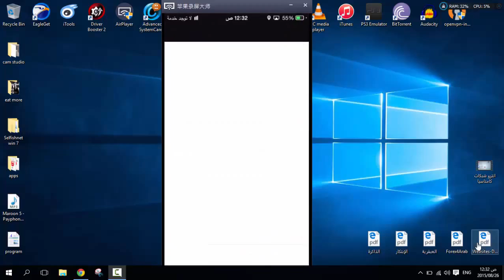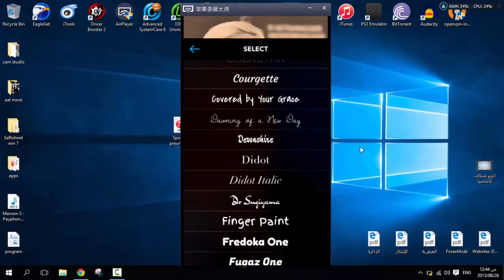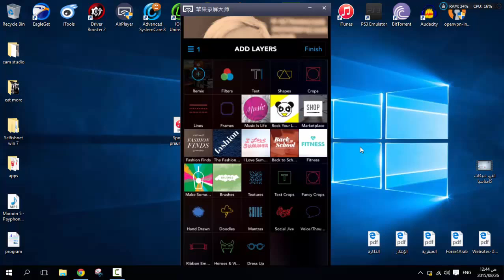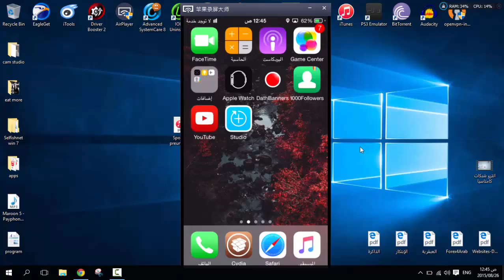تعرف على الشبكة الإجتماعية الأفضل للتعديل على الصور ونشرها ios android